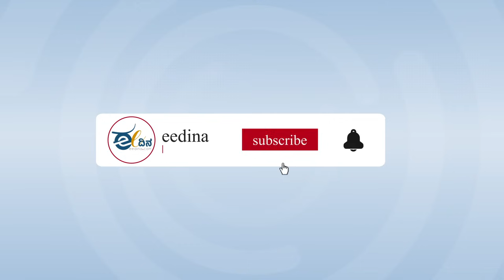ಆರೆಸ್ಸೆಸ್ ಮುಖಂಡ ಕಲ್ಲಡ್ಕ ಪ್ರಭಾಕರ ಭಟ್ಟರ ಬಂಧನ ಯಾಕಿಲ್ಲ?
ಹಿಜಾಬ್ ವಿಚಾರದಲ್ಲಿ ಆರೆಸ್ಸೆಸ್ ಮುಖಂಡ ಕಲ್ಲಡ್ಕ ಪ್ರಭಾಕರ ಭಟ್  ಅವರು ಮುಸ್ಲಿಂ ಮಹಿಳೆಯರ ಬಗ್ಗೆ ನೀಡಿರುವ ಕೀಳು ಹೇಳಿಕೆಗಳ ಬಗ್ಗೆ ಪ್ರಜ್ಞಾವಂತರು ಆಕ್ರೋಶ ವ್ಯಕ್ತಪಡಿಸಿದ್ದಾರೆ. ಈಗಾಗಲೇ ನಾಲ್ಕು ಕಡೆ ದೂರು ದಾಖಲಾಗಿದೆ. ಆದರೆ ಪೊಲೀಸ್ ಇಲಾಖೆ ಯಾವುದೇ ಕ್ರಮ ಕೈಗೊಂಡಿಲ್ಲ. ಈ ಬಗ್ಗೆ ಬಂಡಾಯ ಸಾಹಿತಿ ಕೆ ಷರೀಫಾ ಮತ್ತು  ಸಾಮಾಜಿಕ ಹೋರಾಟಗಾರ್ತಿ ಅಖಿಲ ವಿದ್ಯಾಸಂದ್ರ ಅವರ ಜೊತೆ ನಡೆಸಿರುವ ಚರ್ಚೆ ಇಲ್ಲಿದೆ.